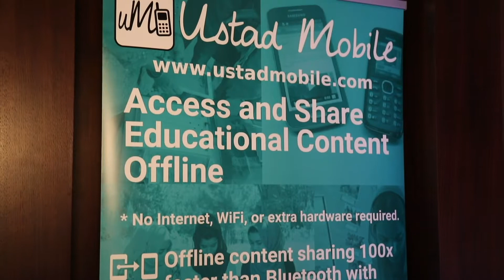Expo 2020 Dubai | Ustad Mobile app is providing access to education offline // Expo Live: UAE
Lack of internet access in many parts of the world limits young people’s access to education. See how Dubai-based Ustad Mobile app is helping students in Afghanistan and other countries learn offline